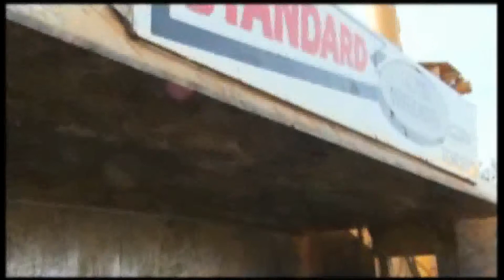YTV Carlos - Crushing @ Standard Auto Wreckers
Standard Auto Wreckers was host to YTV's Carlos as he did a segment on "Crushing" things.